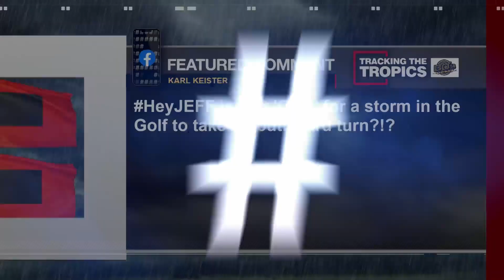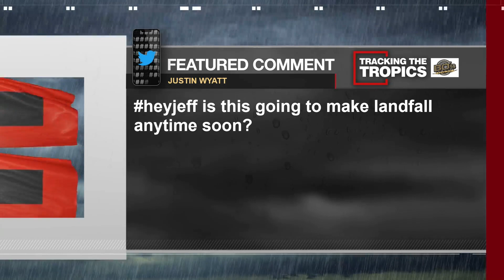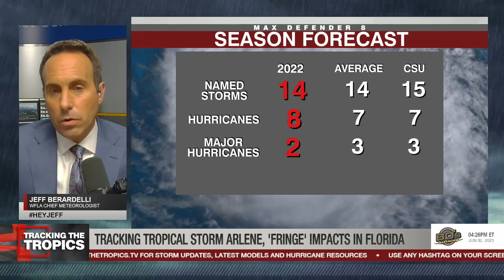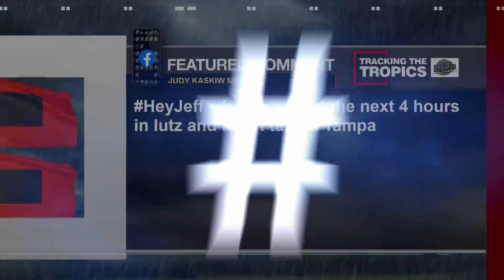Tropical Storm Arlene forms, Florida feeling 'fringe' impacts | Tracking the Tropics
Chief Meteorologist Jeff Berardelli and host JB Biunno examine the surprise development of Tropical Storm Arlene on the second day of the 2023 Atlantic Hurricane Season and how Florida will experience weekend impacts.

Tracking the Tropics on WFLA Now in powered by Bo's Electric: “Don't get left in the dark. Trust the generator experts at Bo's Electric.”